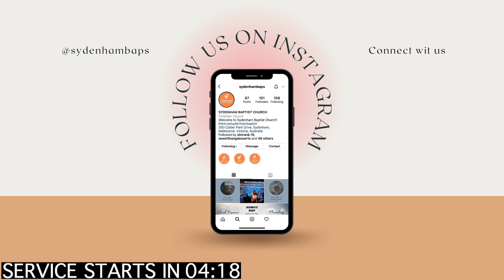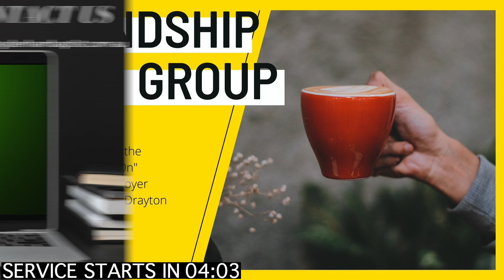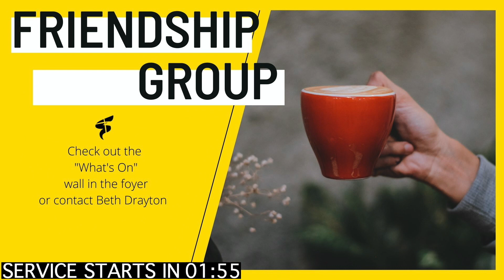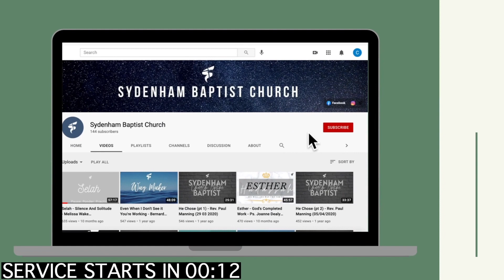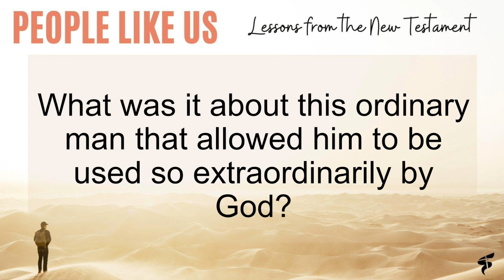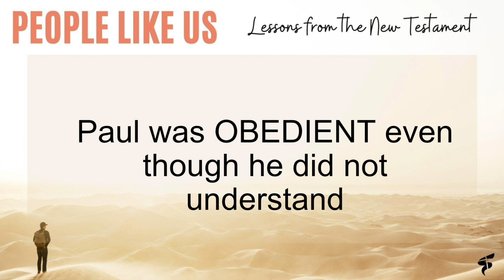People Like Us - Paul the Apostle (Part 2) (19/9/21) Ps. James Wake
Join us this week as we continue our series 'Lessons from the New Testament - People Like Us'